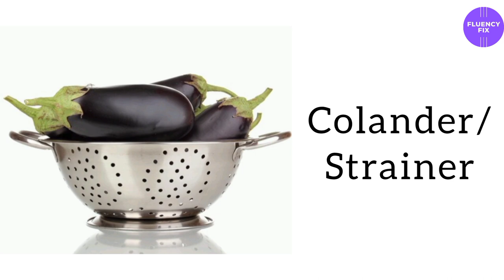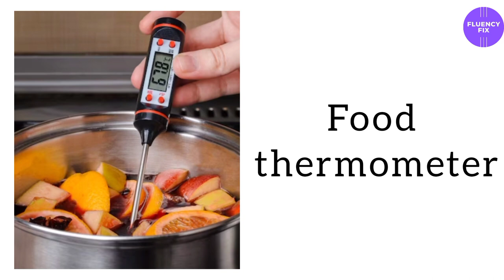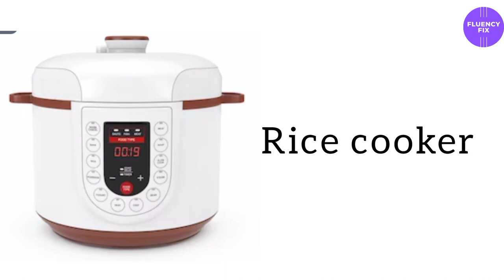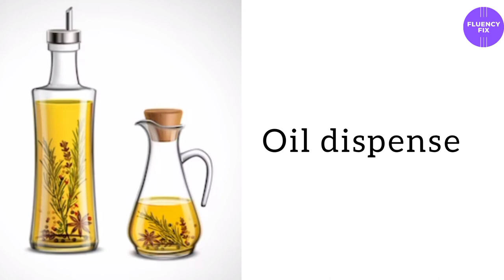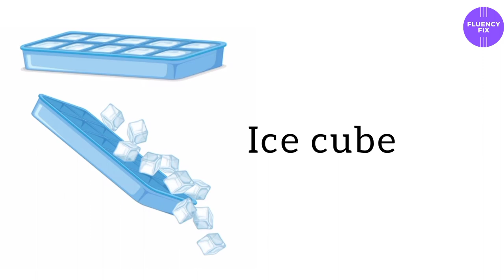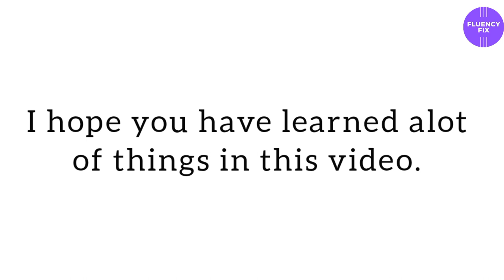English Vocabulary for Kitchen Items | Learn English Words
Welcome to Fluency Fix, your go-to channel for enhancing English fluency.
 Learn the correct pronunciation and vocabulary of kitchen items and tools in English.